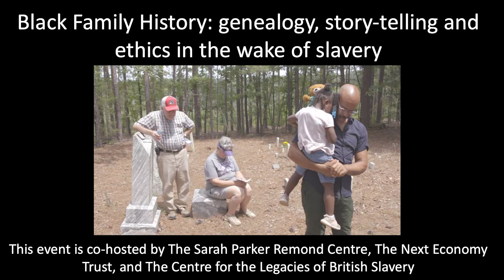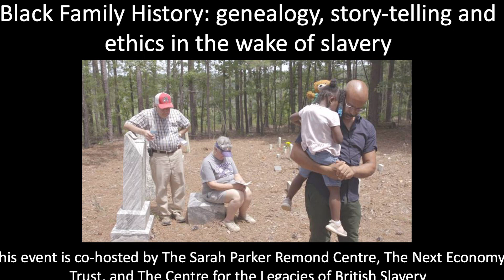Black Family History: Genealogy, Storytelling and Ethics in the Wake of Slavery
A UCL Centre for the Study of the Legacies of British Slavery, UCL Sarah Parker Remond Centre, and Next Economy Trust collaborative event
28 May 2024, University College London

The shared geographies, histories and contemporary legacies of the abduction and enslavement of Africans continues to be revealed, researched and written into public understanding. With the veil of denial and amnesia in the UK being slowly lifted, Black people are increasingly being confronted by, and are reckoning with, complex and traumatic stories and family ancestries inseparable from these transatlantic connections with slavery. Yet the research required to excavate those ancestries, and their associated narrative histories entails complicated transnational genealogical craft, as well as careful ethical consideration. Bringing those stories to life for a broader public requires deep thought around the politics and responsibilities of transatlantic storytelling and visualisation.

This event is a conversation between journalist and filmmaker Keme Nzerem, genealogist and author Bernice Bennett, moderated by socio-economic historian Dr James Dawkins. Nzerem and Bennett reflect on the issues of ancestry, enslavement, memory, and ethics in the context of their work together on a documentary film project tracing Nzerem’s own complex ancestry. They discuss the genealogical craft required to navigate archival gaps and silences, as well as the ethics of unearthing and sharing histories of enslavement. What are our responsibilities and duties of care with respect to telling these stories, in particular to descendants of the enslaved? How do people - especially Black Britons - process their own personal connections with the enslavement of Africans? What are the deeply felt imperatives for Black people to discover, share and heal, without imposing uninvited trauma on fellow Black citizens? And what indeed is the value and role of uncovering and sharing stolen ancestries in contemporary British society?